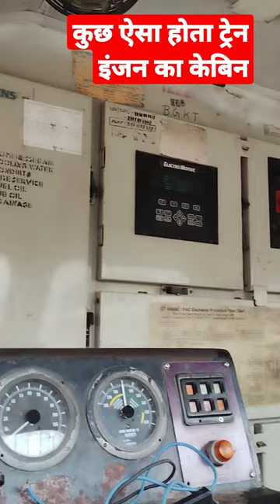WDP-4 LOCOMOTIVE cabin view@locopilot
WDP-4 LOCOMOTIVE cabin view||locomotive cab ride||wdp4 locomotive inside video#short#alp#train#new